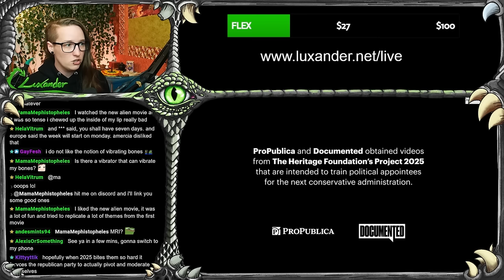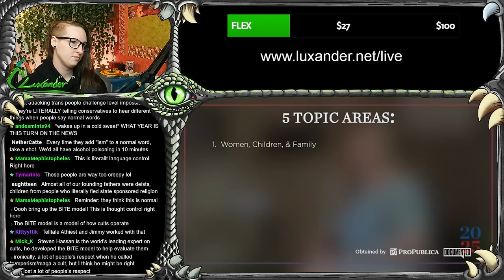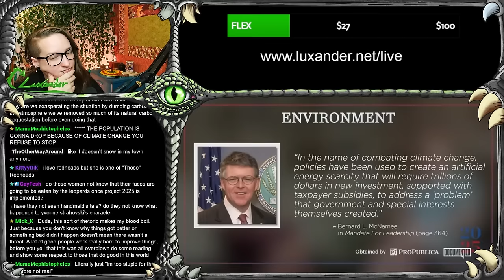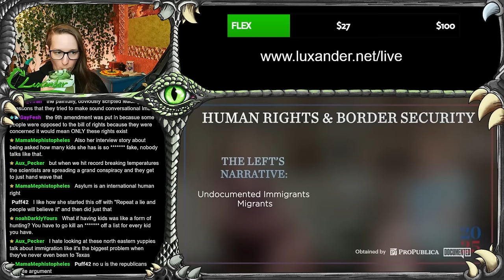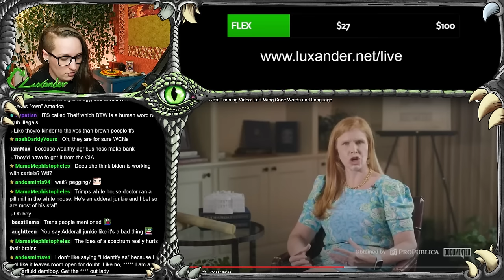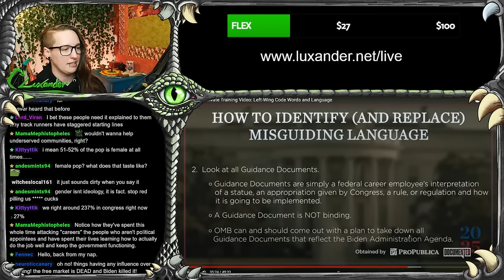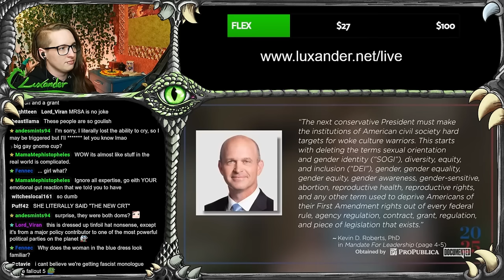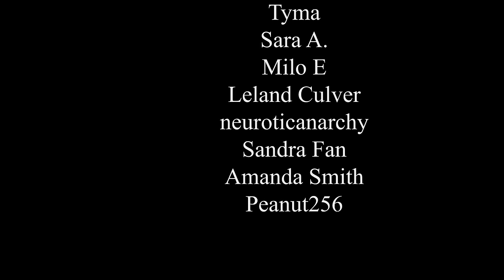LEAKED Project 2025 Video! Trans, DEI, Abortion, oh my!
ProPublica obtained a leaked training video from the Heritage Foundation detailing how politicians should handle the transition to a conservative presidency in 2025. We've covered Project 2025 so we know a lot of the basics, and honestly not much here is new. They rail against abortion, trans people, racial diversity, and climate change. But it was fun to make fun of them and do a little reaction segment, so please join us in losing a few IQ points.